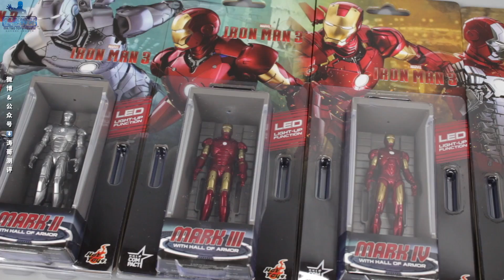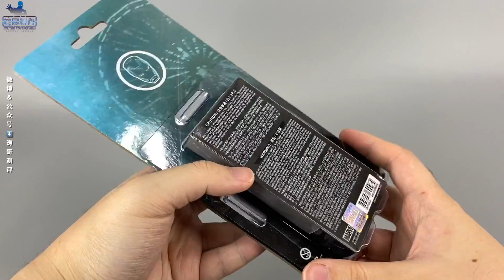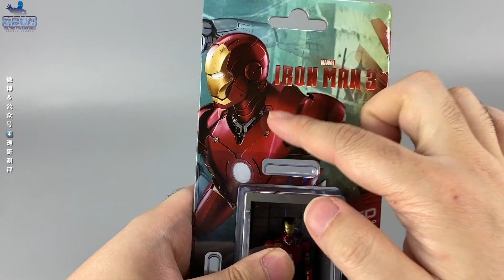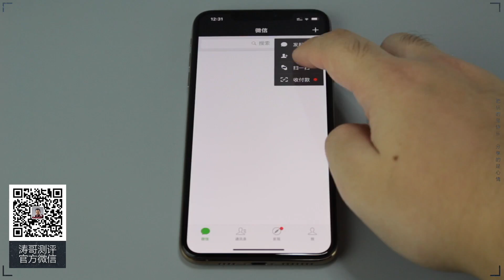开箱Hot Toys钢铁侠迷你格纳库，1500买这套值吗？【涛哥测评】Ironman Hall of Armor Miniature Collectible Set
这套迷你格纳库适合想收一套钢铁侠格纳库，但是资金不够充裕家里空间也不够大的玩家。本期节目我们一起来看看它到底值不值得买！